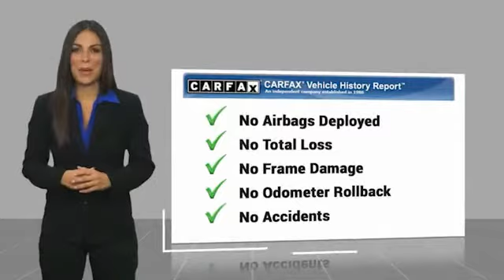2015 Land Rover Range Rover San Antonio TX D023967B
2015 Land Rover Range Rover Supercharged

Audi Dominion
 21105 IH 10

Outstanding design defines the 2015 Land Rover Range Rover! It just arrived on our lot this past week! With fewer than 45,000 miles on the odometer, this 4 door sport utility vehicle prioritizes comfort, safety and convenience. Top features include rain sensing wipers, front and rear air conditioning, heated door mirrors, and voice activated navigation. Smooth gearshifts are achieved thanks to the powerful 8 cylinder engine, and load leveling rear suspension maintains a comfortable ride. We have a skilled and knowledgeable sales staff with many years of experience satisfying our customers needs. Theyll work with you to find the right vehicle at a price you can afford. We are here to help you.